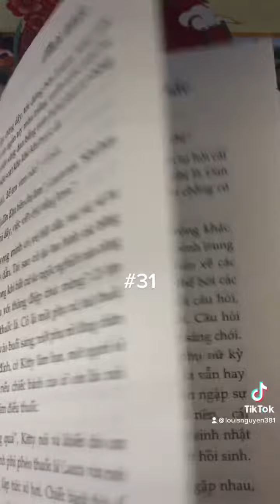Sách #31: Thời Khắc - Michael Cunningham